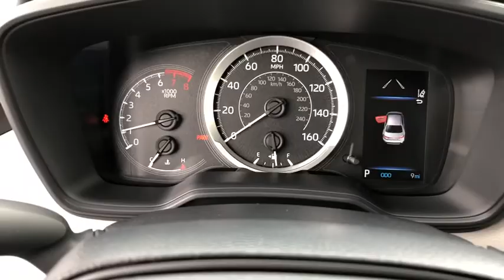2020 Toyota Corolla South Bend, Mishawaka, Elkhart, Warsaw, Granger, IN 120771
Black Sand Pearl New 2020 Toyota Corolla available in Elkhart, Indiana at Heart City Toyota. Servicing the South Bend, Mishawaka, Warsaw, Granger, IN area.

**AT HEART CITY AUTOMOTIVE - WE ONLY ADVERTISE PRICES WITH REBATES THAT EVERYONE QUALIFIES FOR!! - IT'S A BETTER WAY TO BUY YOUR NEXT VEHICLE - IT'S THE HEART CITY SMART PRICE WAY!! ** Priced below KBB Fair Purchase Price! **Toyota Safety Sense: Lane Departure Warning, Dynamic Cruise Control, Automatic High Beams, & Pre-, All-Weather Floor Liner Package, All-Weather Floor Liners. 30/38 City/Highway MPGIt s Smart to Drive straight to the HEART and come take advantage of our SMART PRICE! Price includes the following rebates and incentives from Toyota Financial Services: $1,000 - TMS Customer Cash - Chicago. Exp. 11/04/2019Delivers 38 Highway MPG and 30 City MPG! This Toyota Corolla delivers a Regular Unleaded I-4 1.8 L/110 engine powering this Variable transmission. Wheels: 16 Wide Vent Steel, Wheels w/Full Wheel Covers, Variable Intermittent Wipers.*This Toyota Corolla Comes Equipped with These Options *Urethane Gear Shift Knob, Trunk Rear Cargo Access, Trip Computer, Transmission: Continuously Variable (CVTi-S), Transmission w/Driver Selectable Mode and Sequential Shift Control w/Steering Wheel Controls, Toyota Safety Sense P, Tires: P205/55R16 All-Season, Tire Specific Low Tire Pressure Warning, Systems Monitor, Strut Front Suspension w/Coil Springs.* Visit Us Today *A short visit to Heart City Toyota Scion located at 711 N Nappanee St, Elkhart, IN 46514 can get you a tried-and-true Corolla today!